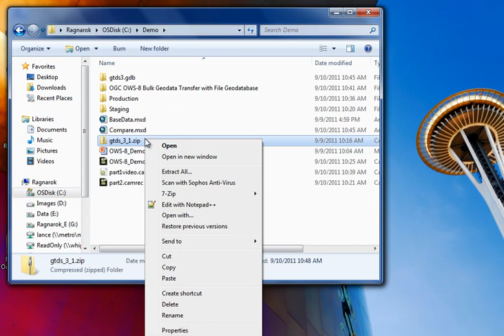OWS-8 - Geosync Thread - Bulk Geodata Transfer With File Geodatabase 3